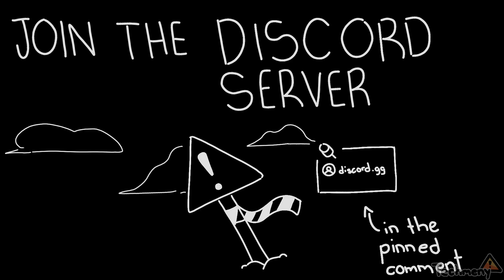It's been 20 years daddy (Quandale Dingle Animated)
Procrastination amirite? eh?

(this took my three weeks for Quandale or Smith idk)

audio by: @ticklemytipp

(and for some reason tiktok ik it's cringe)

Another Tag

Quandale Dingle Lore
Quandle Dinge
Goofy ahh
Goofy ahh bird
Goofy ahh memes
memes
Quandale Dingle memes
Goofy ahh memes
20th century memes